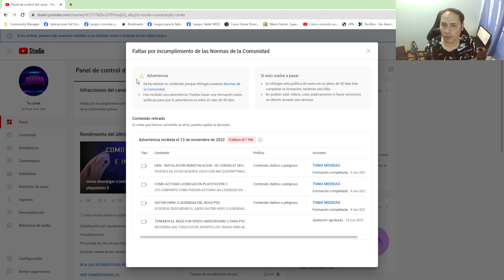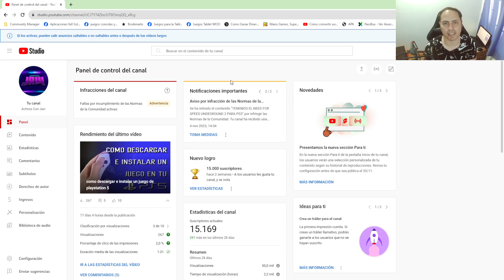aviso importante sobre este canal